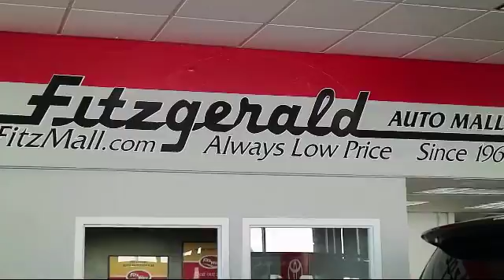2015 Toyota Sienna Wagon / Minivan 5dr 8-pass Van Xle Fwd (natl) Gaithersburg Germantown Clarksbur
2015 Toyota Sienna Wagon / Minivan 5dr 8-pass Van Xle Fwd (natl) Stock Number: 837385A Vin:5TDYK3DC4FS638616.